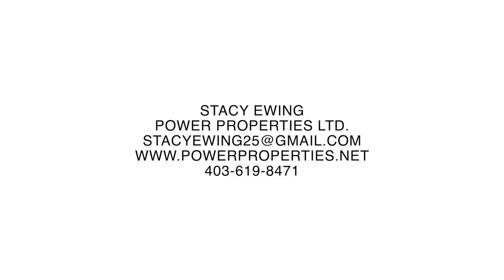Calgary Real Estate Property Video Tour Production - 2008 32 Ave SW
2008 32 Ave SW
This property is listed by
Stacy Ewing
Power Properties Ltd.